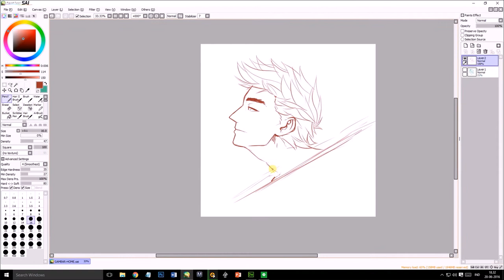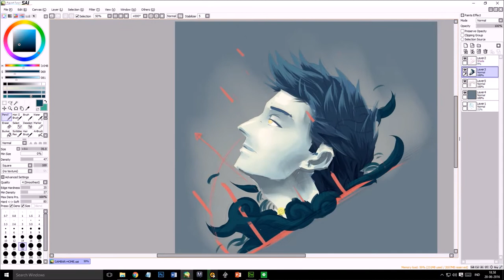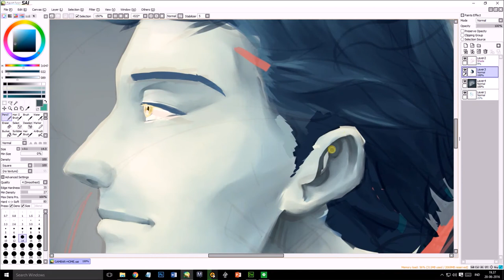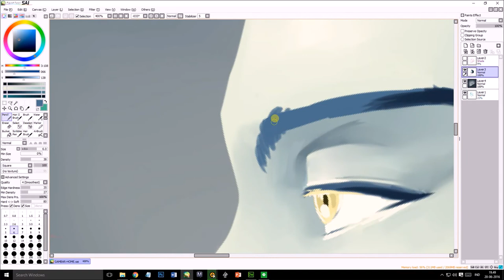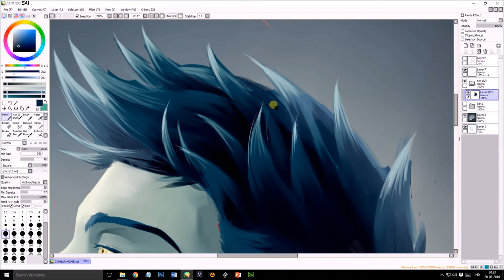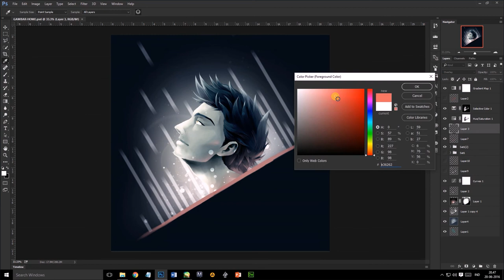[TIMELAPSE] PAST LIGHT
Timelapse kedua! :')
took 2 hours, need several improvements, but its not too bad :')

Aplikasi:
Paint Tool SAI
Adobe Photoshop

-Cry
-microchip